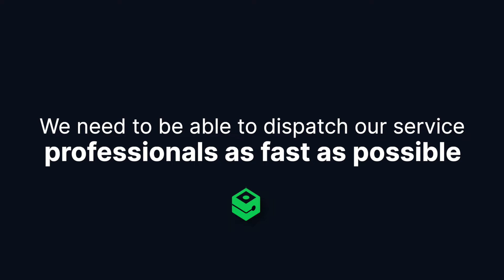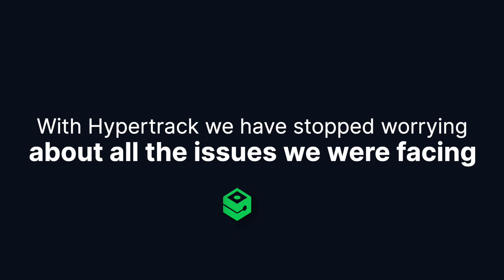How Jobox uses HyperTrack to improve job completion rates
Jobox is the largest managed marketplace for home services industry in the US. They use HyperTrack to find nearby pros to assign and track jobs, and improve job completion rates. This is an interview with their Co-founder & CTO, Kaushik Pendurthi.